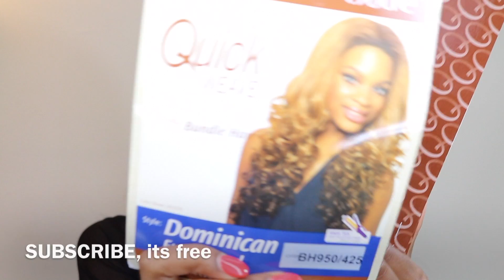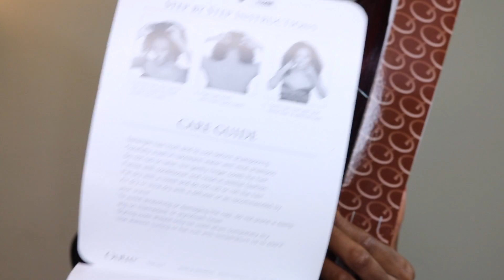$15 Outre Batik Dominican Funme Curl Half Wig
Check out this out y'all! I'm obsessed with this curly goodness, Outre Quick Weave Fume Curl Half Wig. I got this wig from Wigtypes.com for less than $15.

Products Used:
Outre Half Wig, Funme Curl

SAVE 10% when you use code ANKARACLIENT

Get Social with me, I love connecting with you all so don't be a stranger!